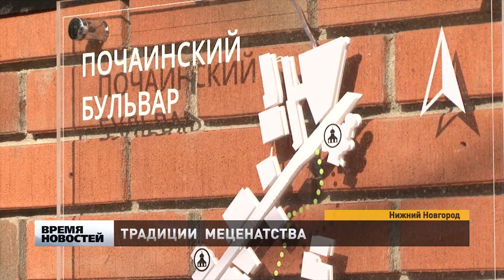Обновленный променад на Почаинском овраге в Нижнем Новгороде приняли жители